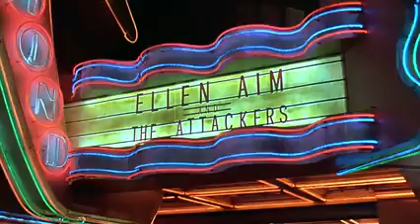Tonight is what it means to be young Streets of Fire